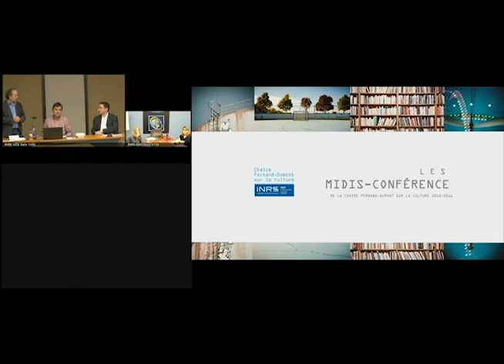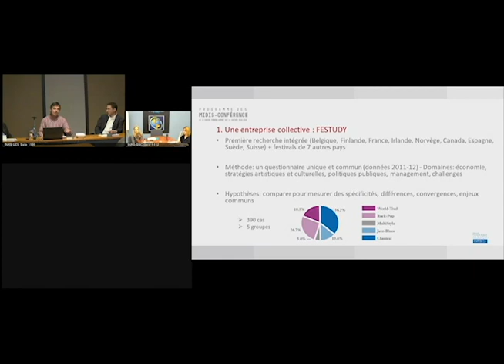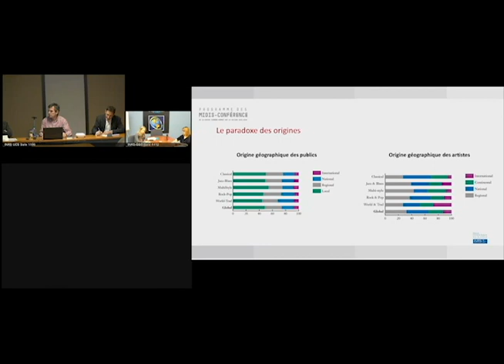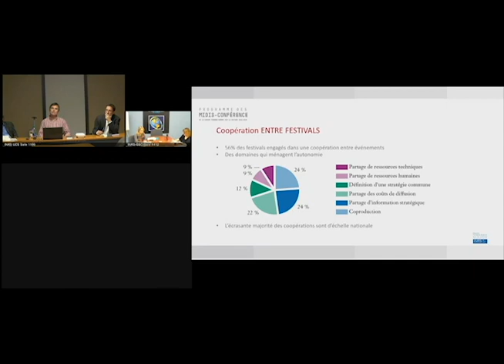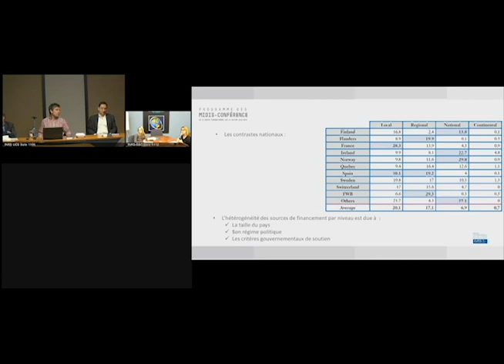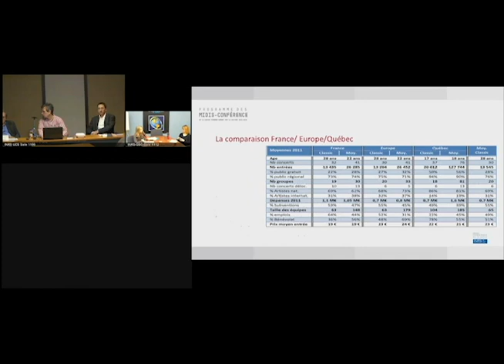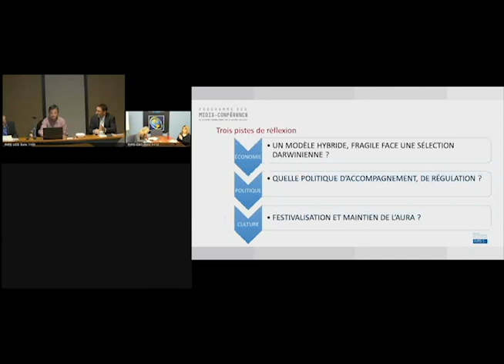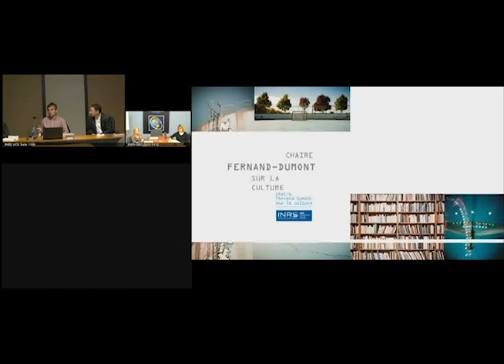Chaire Fernand-Dumont sur la Culture - 11 Novembre 2015 - INRS - MTL - QC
Conférence midi organisée par la Chaire Fernand-Dumont sur la Culture.

Conférencier invité : Emmanuel NÉGRIER, Directeur de recherche au CNRS-CEPEL ( Centre d'études politiques de l'Europe Latine) En Science politique, Montpellier, France).

« LES FESTIVALS INTERNATIONAUX NAVIGUENT ENTRE L’ÉVÈNEMENTIEL ET LE PERMANENT » - 11 Novembre 2015.

Résumé de la conférence : Le développement des festivals est dans tous les domaines de la Culture, une réalité spectaculairement croissante. Ce qui était notoirement une exception dans un univers tendu vers l’offre de saisons culturelles et de programmations dans des lieux permanents, est en train de devenir un instrument majeur des politiques culturelles. Les festivals sont-ils en mesure de répondre pour autant à tous les défis des politiques culturelles dans le monde contemporain ? Plus généralement, le développement de l’offre festivalière nous donne l’occasion de comparer les modèles de politique culturelle « par-le-bas », de voir ce qu’il en est des convergences et divergences entre pays à cette échelle. Il nous permet aussi de voir en quoi la triple définition « wagnérienne » d’un festival (une offre exceptionnelle dans un lieu exceptionnel pour un moment exceptionnel) entre précisément en crise par l’effet de la festivalisation elle-même.